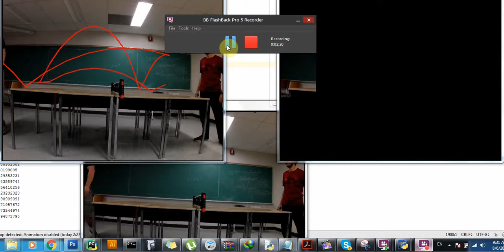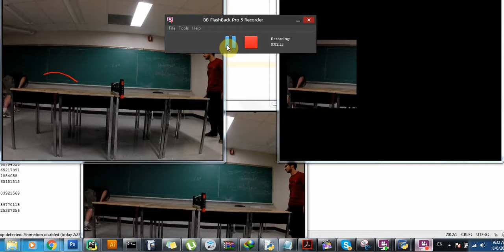Ping Pong Mini Match : Fast Ball tracking experiment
Using Python 2.7 , OpenCV 3 .

We have made a "Window of Interest" around the ball , to minimize the processing time and to reduce distractions